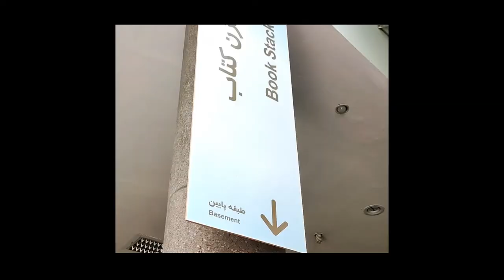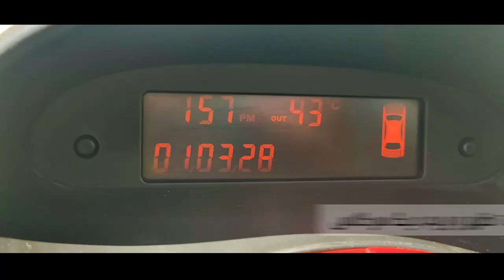روزهای قبل امتحان در دانشگاه فردوسی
اینجا دانشگاه فردوسی مشهده که
سومین دانشگاه بنیان گذاشته شده ایران به‌شمار می‌آید که در سال ۱۳۹۸ جشن هفتادسالگی خود را برگزار کرد.دانشگاه فردوسی  با دارا بودن ۱۳ دانشکده، ۸ پژوهشکده، بیش از ۲۵۰۰۰ دانشجوی داخلی و بین‌المللی و ۸۱۴ عضو هیئت علمی، به عنوان یکی از بزرگ ترین دانشگاه‌های ایران و قطب علمی شرق کشور محسوب می‌گردد.
اگه از ویدیو خوشتون اومد لایک کنین و
سابسکرایب یادتون نره و برای دیدن ویدیو های بیشتر و جدید تر زنگوله رو روشن کنین.
Hi guys
This is Ferdowsi University of Mashhad
It is the third university founded in Iran that celebrated its 70th anniversary in 2018. With 13 faculties, 8 research institutes, more than 25,000 domestic and international students and 814 faculty members, Ferdowsi University is one of the largest universities in the world. Iran is considered the scientific pole of the east of the country.

دانشگاه#
کتابخانه#
دانشگاه_فردوسی#
دانشگاه_فردوسی_مشهد#
دانشگاه_گردی#
سلف_دانشگاه#
کنکور#
انتخاب_رشته#